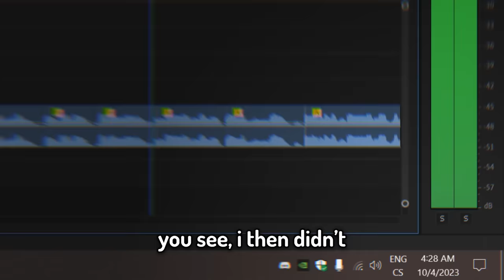We Held The Funniest Minecraft Show...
TommyInnit has clearly never had depression

Edited by the LEGENDARY @mrspookyash
Thumbnail by the Big Man, @TedsAttic